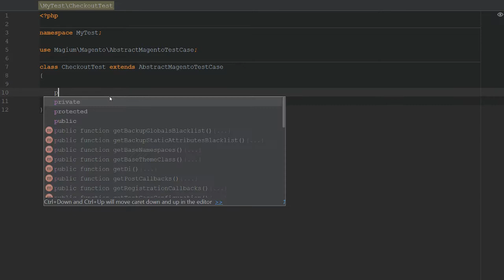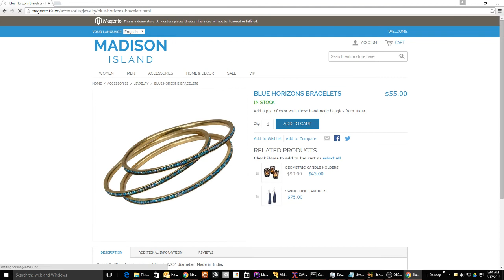Creating A Magento Full Checkout Selenium Test in 1:46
This video shows how you can create a complex Selenium test for Magento using Magium.